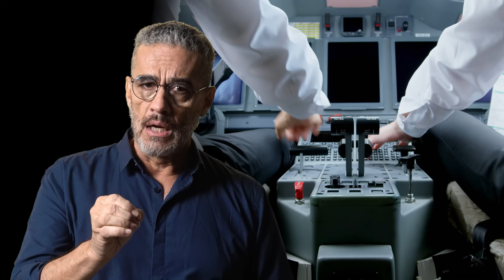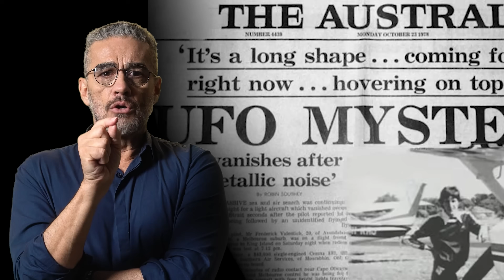O DESAPARECIMENTO de avião mais misterioso já registrado - E SE FOR VERDADE?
Em outubro de 1978, um jovem chamado Frederick Valentich decolou de Melbourne, na Austrália, para o que seria um típico voo de rotina. Mal sabia ele que estava prestes a se tornar o protagonista de um dos maiores mistérios que envolvem a aviação do mundo! Seu desaparecimento envolve tramas governamentais, acobertamento militar, avistamento de OVNIs e até fenômenos sobrenaturais. Muitos acreditam que este incidente foi fruto da inexperiência de um garoto, mas as provas - ou a falta delas - indicam que existe algo maior por trás deste evento… E SE FOR VERDADE?

ROTEIRISTA: Felipe Mariano / EDITOR DE VÍDEO: Pedro Junior / ILUSTRADOR (THUMBNAIL): Alex Katira /   DIREÇÃO DE FOTOGRAFIA e OPERAÇÃO DE CÂMERA: Francisco (Sombra) /  AUXILIAR DE ESTÚDIO: Rafael Freitas / PRODUTOR: Thales da Guarda / DIREÇÃO DE ESTÚDIO: Carlos de Freitas /ÁUDIO e DIREÇÃO DE CENA E DE GRAVAÇÃO:  Danyllo Freitas / REVISÃO DE ROTEIROS: Andréia Pires / CHEFE DEP. YOUTUBE: Wanessa Costa / PRODUTOR EXECUTIVO: Luiz Phellype Alves